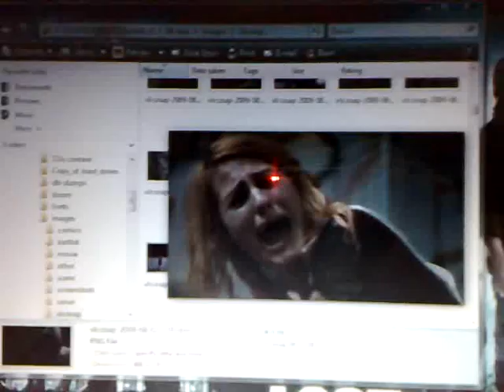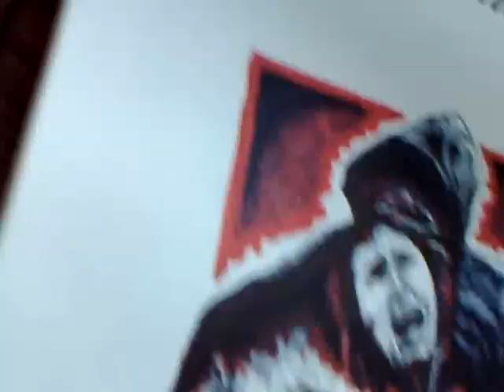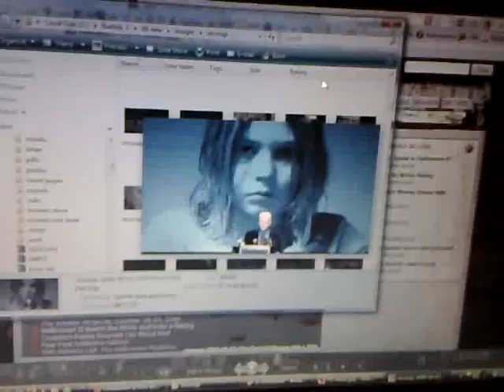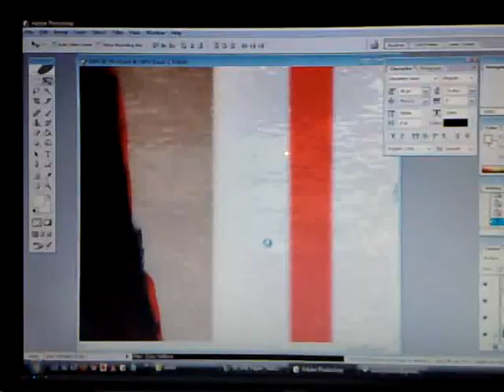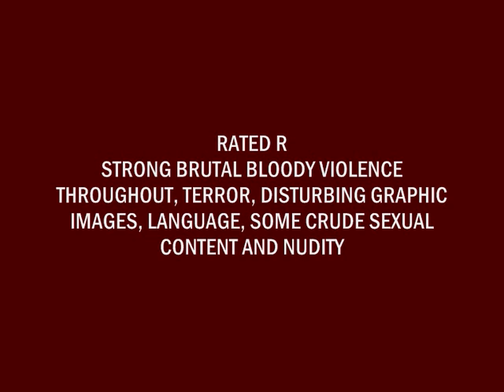Halloween II - A Fan Movie Poster by Karthik Abhiram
- View more details about the poster and download a high resolution version!

ShockTillYouDrop.com announced a fan movie poster contest sometime late July, for the upcoming Rob Zombie movie "Halloween II".  They are inviting anyone to submit movie posters to them till August 28 (the US release date of the movie), after which the best entry will get a print of their poster signed by Rob Zombie himself.

I thought it would give it a shot, and this video shows the result.  Rather than just piecing together existing images, I've done a drawing (with ballpoint pen and markers) and then used that to create a poster.  The image has Michael Myers, Dr Loomis and Laurie Strode.

The video shows the process of making the poster from start to finish.  I also printed out a small B&W version for myself and have pasted it on the wall.

Music in the video is "18 Ghosts II" by Nine Inch Nails.  I wanted to use the Halloween Theme (by John Carpenter) for it, but I don't think that would be possible due to copyright restrictions.